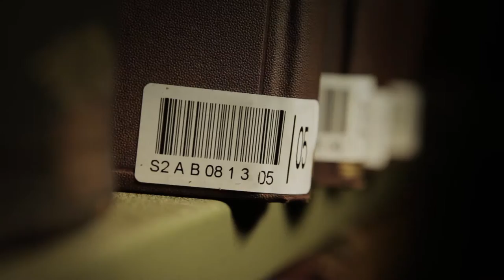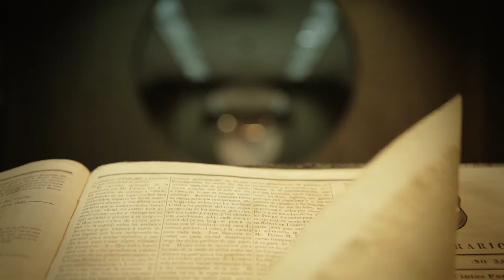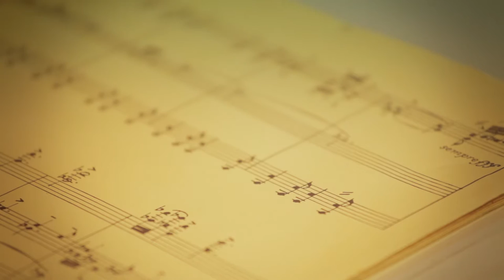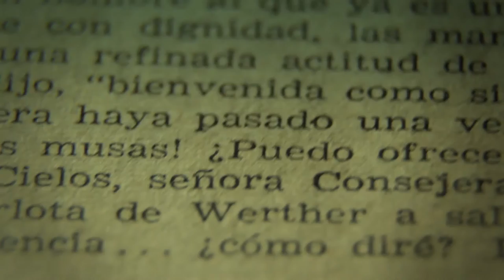LA ESPERANZA DE LOS ANAQUELES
Video institucional de la Biblioteca Nacional Mariano Moreno.

Los poblados anaqueles esperan, los lectores llegan: el Río de la Plata como testigo de una preciosa cita, la que ocurre a cada momento en la Biblioteca Nacional.